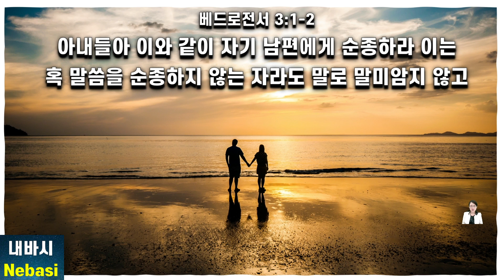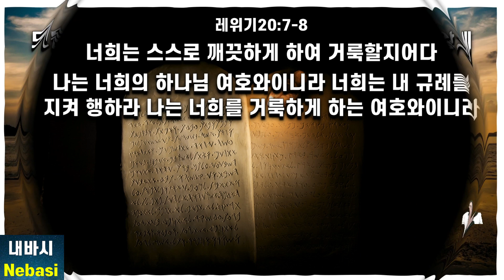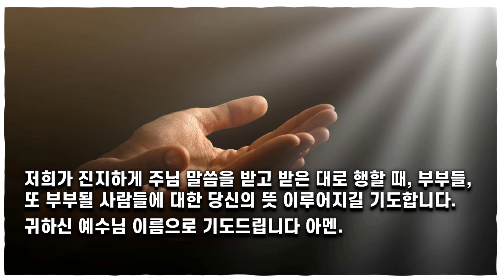(마17) 간음 (혼외 관계), 나쁜가? 간음죄는 얼마나 큰죄? l부부(결혼,이혼)를 위한 베스트 성경말씀들[마태복음 성경묵상]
[제니퍼 내바시 마태복음 묵상(#17) -마태복음 5:27-32 간음하지 말라] (영어/다국어자막 버전도 따로 보실 수 있습니다. Its English version (with Multi captions) is also available)
오늘 예수님은 지난 번에 화(anger)에 대해 그러셨듯, 간음죄도 재정의하십니다. 혼외관계 혹은 간음은 나쁜 것인지, 나쁘다면 얼마나 나쁜 것인지, 하나님의 부부에 대한 뜻은 무엇인지를 영상을 보며 알아보세요.

[오늘의 말씀]-마태복음 5:27-32
27.  ○또 간음하지 말라 하였다는 것을 너희가 들었으나
28.  나는 너희에게 이르노니 음욕을 품고 여자를 보는 자마다 마음에 이미 간음하였느니라
29.  만일 네 오른 눈이 너로 실족하게 하거든 빼어 내버리라 네 백체 중 하나가 없어지고 온 몸이 지옥에 던져지지 않는 것이 유익하며
30.  또한 만일 네 오른손이 너로 실족하게 하거든 찍어 내버리라 네 백체 중 하나가 없어지고 온 몸이 지옥에 던져지지 않는 것이 유익하니라
31.  또 일렀으되 누구든지 아내를 버리려거든 이혼 증서를 줄 것이라 하였으나
32.  나는 너희에게 이르노니 누구든지 음행한 이유 없이 아내를 버리면 이는 그로 간음하게 함이요 또 누구든지 버림받은 여자에게 장가드는 자도 간음함이니라

[부부를 위한 베스트 성경말씀]
마태복음19:4-6 예수께서 대답하여 이르시되 사람을 지으신 이가 본래 그들을 남자와 여자로 지으시고 말씀하시기를 그러므로 사람이 그 부모를 떠나서 아내에게 합하여 그 둘이 한 몸이 될지니라 하신 것을 읽지 못하였느냐 그런즉 이제 둘이 아니요 한 몸이니 그러므로 하나님이 짝지어 주신 것을 사람이 나누지 못할지니라 하시니
고린도전서 7:10-11 결혼한 자들에게 내가 명하노니 (명하는 자는 내가 아니요 주시라) 여자는 남편에게서 갈라서지 말고 (만일 갈라섰으면 그대로 지내든지 다시 그 남편과 화합하든지 하라) 남편도 아내를 버리지 말라
에베소서 5:33 그러나 너희도 각각 자기의 아내 사랑하기를 자신 같이 하고 아내도 자기 남편을 존경하라
베드로전서 3:1-2 아내들아 이와 같이 자기 남편에게 순종하라 이는 혹 말씀을 순종하지 않는 자라도 말로 말미암지 않고 그 아내의 행실로 말미암아 구원을 받게 하려 함이니 너희의 두려워하며 정결한 행실을 봄이라
베드로전서 3:7 남편들아 이와 같이 지식을 따라 너희 아내와 동거하고 그를 더 연약한 그릇이요 또 생명의 은혜를 함께 이어받을 자로 알아 귀히 여기라 이는 너희 기도가 막히지 아니하게 하려 함이라
히브리서 13:4 모든 사람은 결혼을 귀히 여기고 침소를 더럽히지 않게 하라 음행하는 자들과 간음하는 자들을 하나님이 심판하시리라
레위기20:7-8너희는 스스로 깨끗하게 하여 거룩할지어다 나는 너희의 하나님 여호와이니라 너희는 내 규례를 지켜 행하라 나는 너희를 거룩하게 하는 여호와이니라
잠언 6:23 대저 명령은 등불이요 법은 빛이요 훈계의 책망은 곧 생명의 길이라

유료이미지: 셔터스톡
Bible: 개역개정 / 로고스바이블 소프트웨어
1) Invisible Beauty – Aakash Ghandhi
2) Til Death Parts us – Aakash Ghandhi